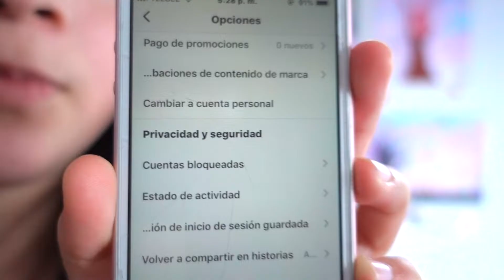Tag del Youtuber Hipócrita- ¿A que youtuber ENVIDIO?- Fer H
Este video es definitivamente uno de mis favoritos, espero que les guste y que haya respondido alguna de sus dudas sobre estos temas un poco incómodos.

Musica.ly: @oficialferh

¿Te preguntas esto?

¿Cómo te llamas?: Fernanda pero me gusta que me digan Fer

¿Cuantos años tienes?: 14

¿Con que editas?: Final cut pro

¿Con que grabas?: Iphone SE

¿Crees que eres lo suficientemente madura para Youtube?: Si, creo que soy capaz de manejar una cuenta en esta red social.

¿Tu mamá te apoya en youtube?: Si, ella me ayuda a conseguir materiales y lugares donde grabar.

¿Tu papá te ayuda en youtube?: Si, él fue el que me enseño a editar y también me enseño a manejar una cámara profesional,también me ayuda a buscar tomas interesantes y atractivas hacia el publico.

Favor de abstenerse de malos comentarios, ya que el comentario será borrado y el usuario será bloqueado del canal, solo quiero gente respetuosa en el canal.
Se aceptan criticas constructivas no destructivas.